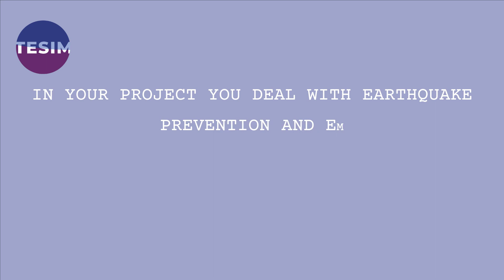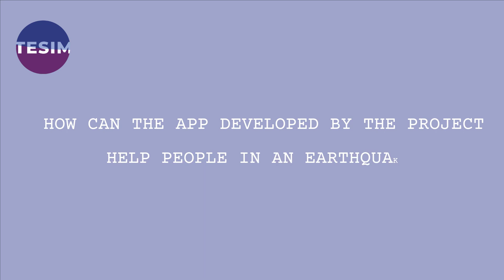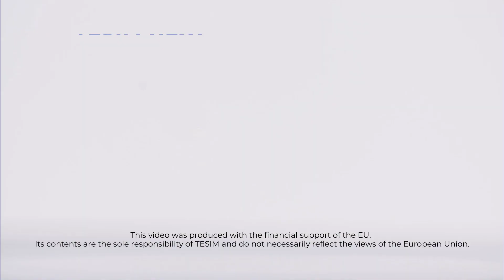Preparing to survive earthquakes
The Greek, Turkish, Romanian and Moldovan partners of the REDACt project work on enhancing the preparedness to earthquakes in the Black Sea Basin, targeting both competent authorities and citizens. Prof. Can Zulfikar from the Gebze Technical University (TÜRKIYE), coordinator of the REDACT project, explains how the tools developed by the partners can help local authorities and citizens be better prepared to this natural disaster.